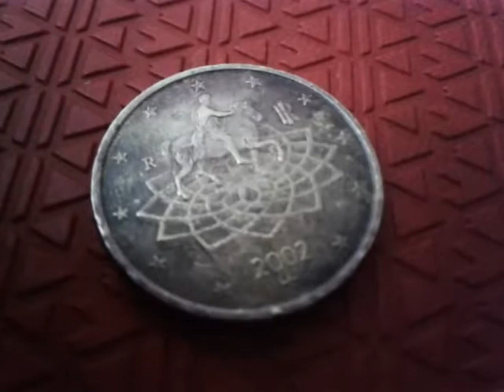Coin error Italy 50 centimes d'euro 2002 r coin value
50 euro cent 2002B italie